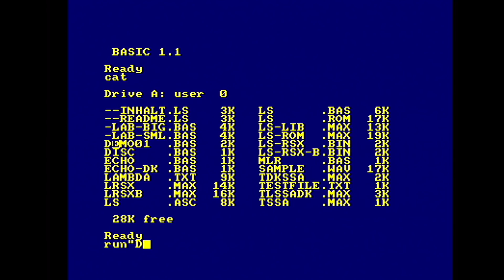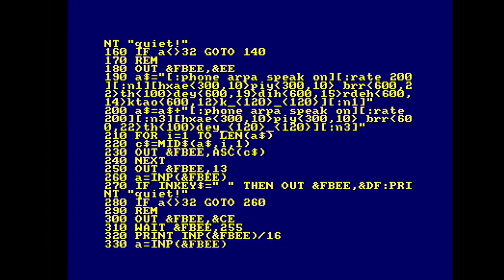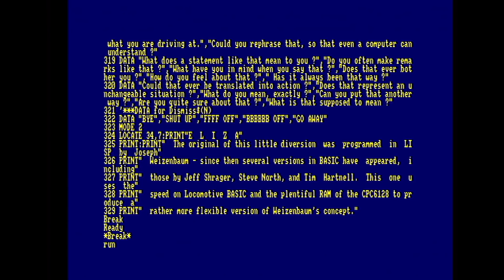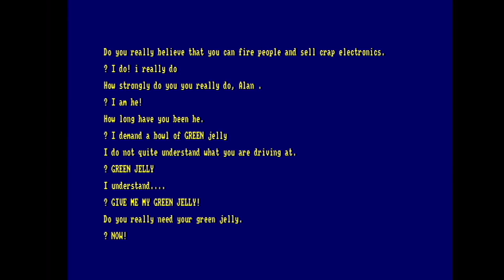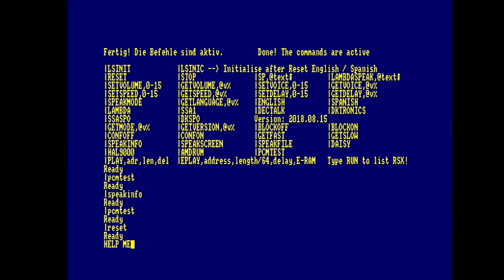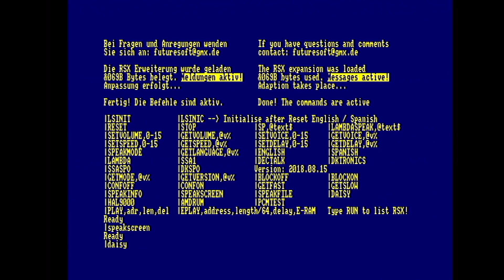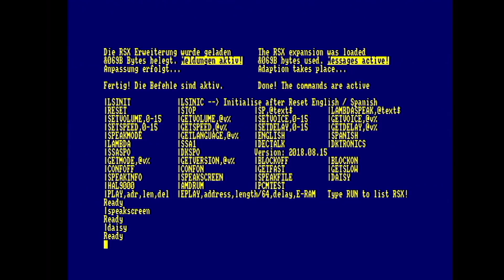ChinnyVision - Ep 270 - LambdaSpeak Speech Synthesiser and PCM Sample Player For The Amstrad CPC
Light pens and Speech Synthesisers, the stuff dreams were made of in 1985. And now in 2019 the CPC has a brand new Speech synth complete with PCM Playback. You can read up on the unit